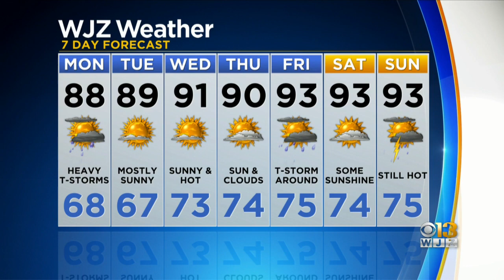Chelsea Ingram Has One Last Look At Your Sunday Night Forecast